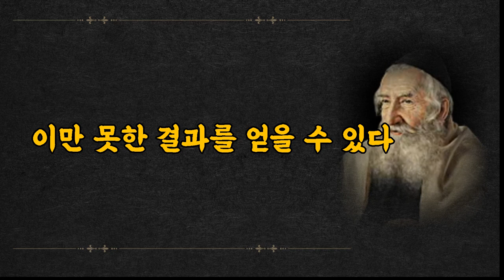끊어내야 하는 인간관계 탈무드의 지혜 명언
탈무드의 지혜로움을 배워보세요